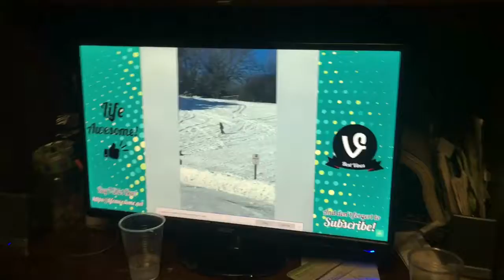Try Not To Laugh Or Grin Challenge ( With Water In Our Mouths )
With water in our mouths